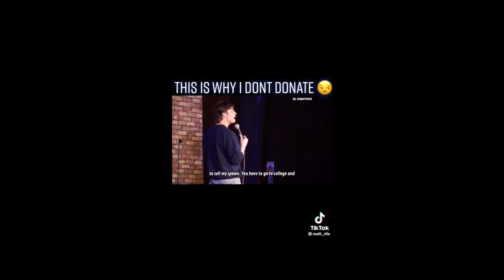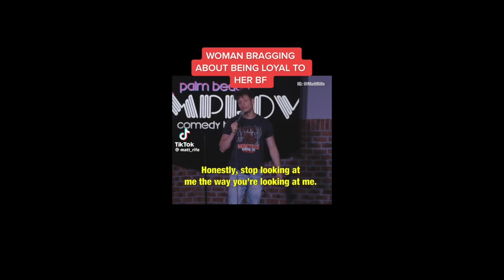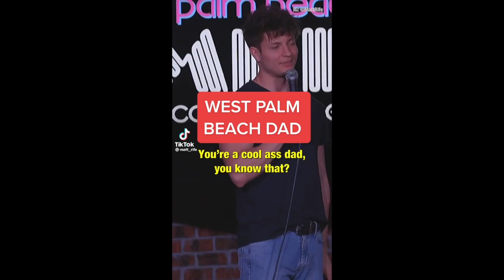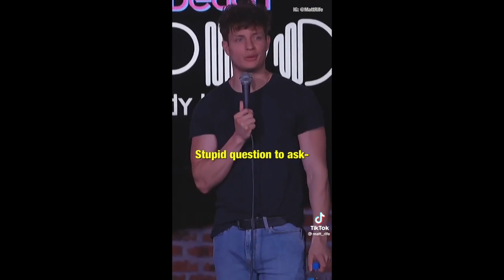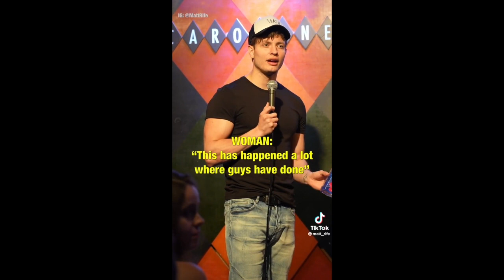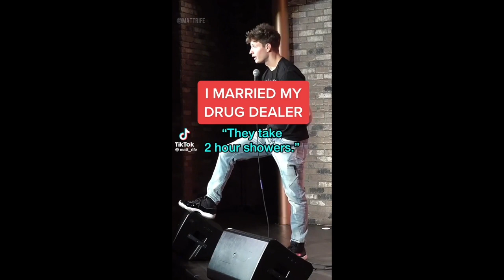Ultimate Compilation: Matt Rife's TikToks with 1-10 Million Views! l Part 1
Every video on Matt Rife Tiktok that has 1-10 million views Part 1